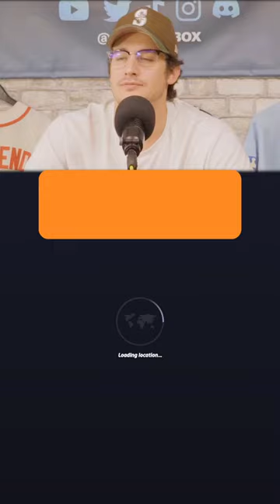Where is this Place Located? 🤔🗺️